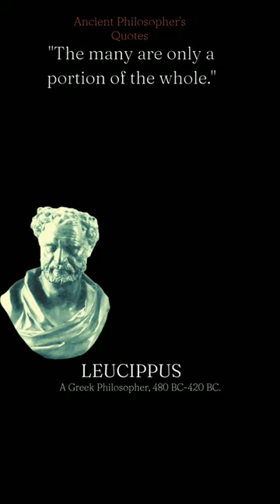The Atomist: Leucippus Quotes about Atoms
Leucippus is a pre-Socratic Greek philosopher who has been credited as the first philosopher to develop a theory of atomism. Leucippus' reputation, even in antiquity, was obscured by the reputation of his much more famous pupil, Democritus, who is also credited with the first development of atomic theory.
Leucippus are the founders of the Ancient Atomism school of Ancient Greek philosophy. There is some debate as to whether Leucippus even existed or whether Democritus of Abdera is the only founder of this Presocratic philosophy school but whatever the historical reality there is a potency to the school of Ancient Atomism whereby their worldview is closer to the modern scientific outlook than any other among the ancients. Democritus tells us that sweetness bitterness and warmth are all conventions and that the reality is atoms and void. The Democritus atomic theory is not so impressive as the nature of it -- unlike the similar systems of Empedocles and Anaxagoras, the atomic theory of Democritus and Leucippus is devoid of projections of human qualities. This is the shift that makes of them such a fantastic evolution in consciousness.

we hope you enjoyed this Leucippus Quotes about Atom...